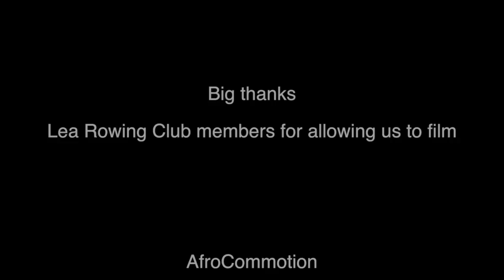Lea Rowing Club - November 2016